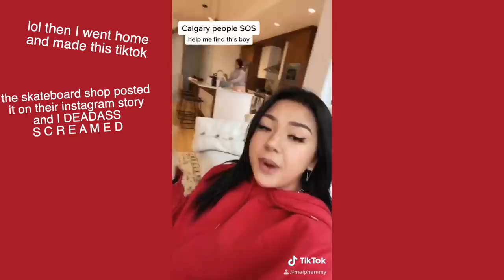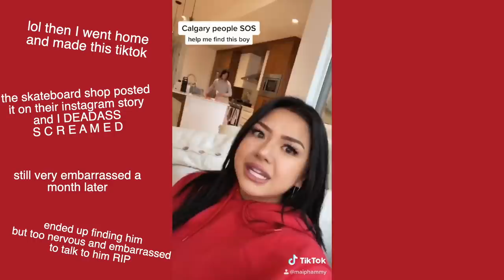trying to learn how to skateboard in 2 weeks lol | girl skate progression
⇢ Q: Where do you live? calgary, AB, Canada